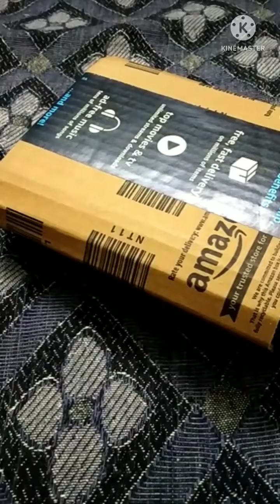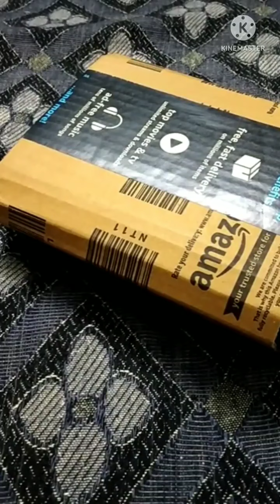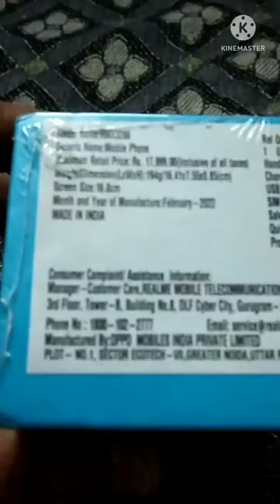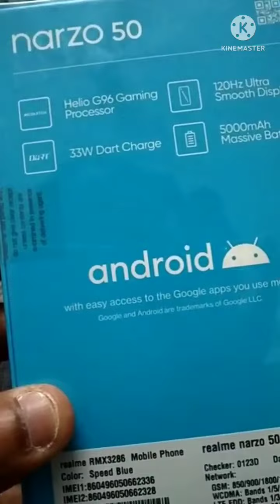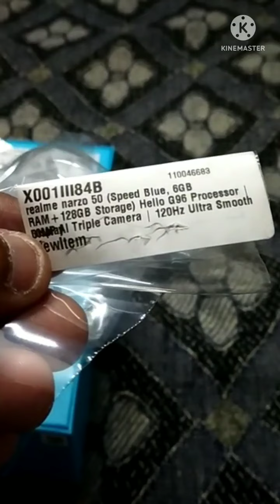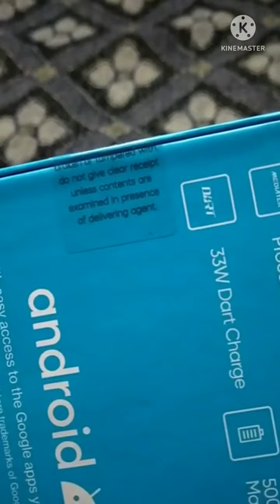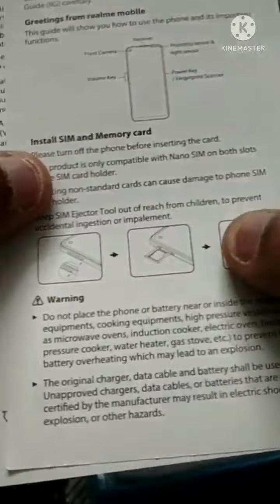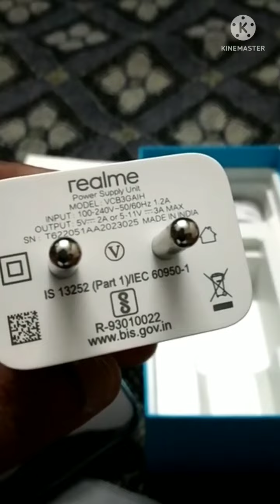Realme Norzo 50 Unboxing Full Video